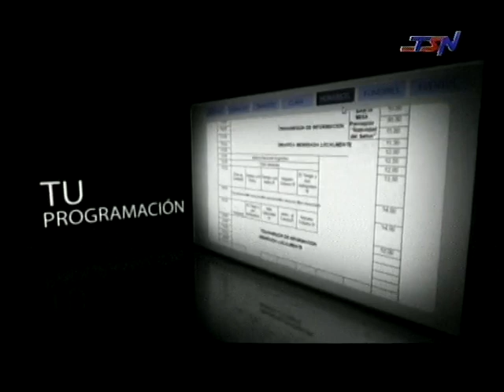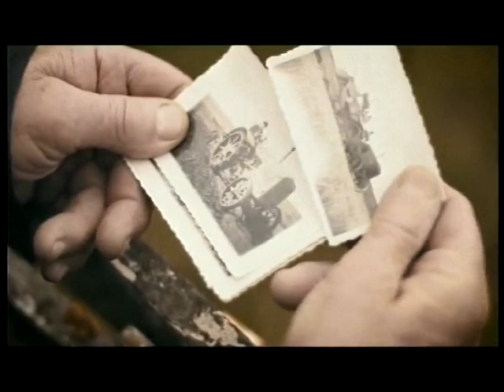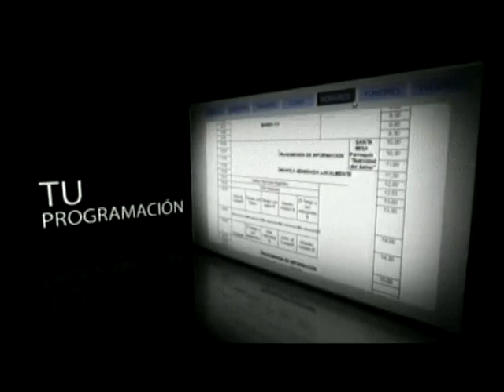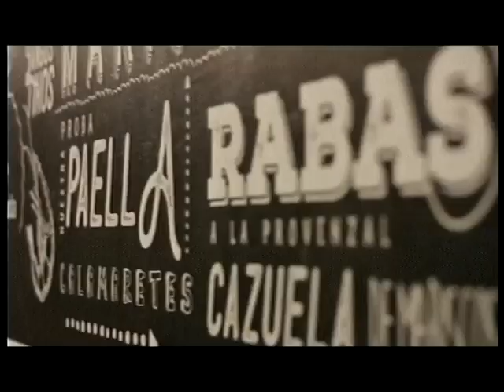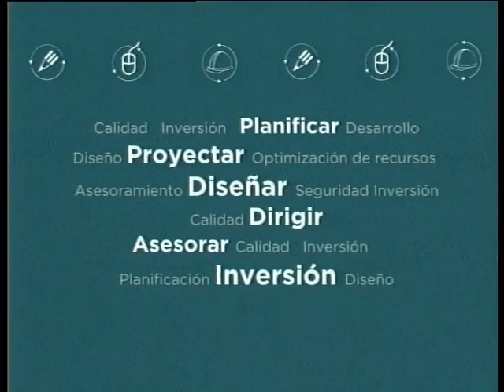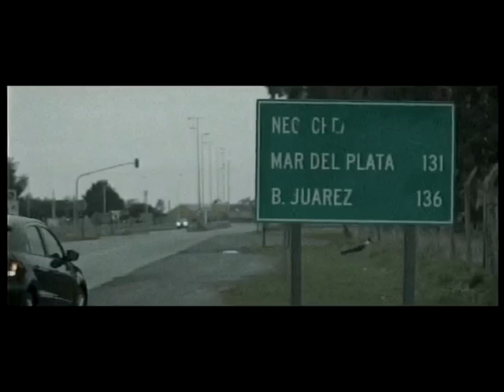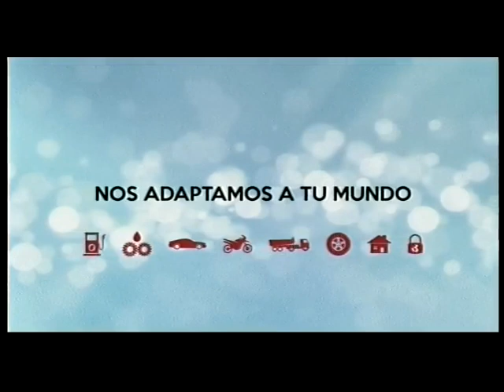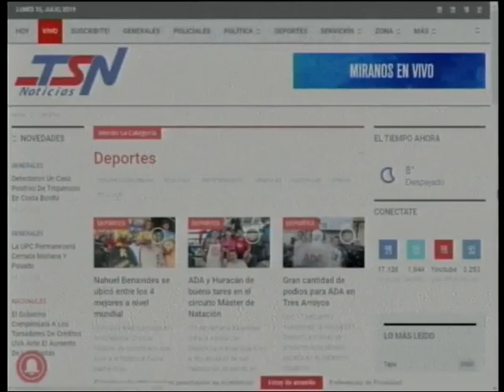NOTICIERO 15 7 19